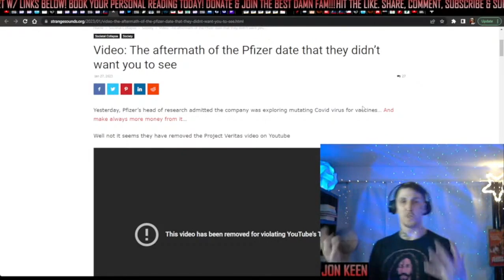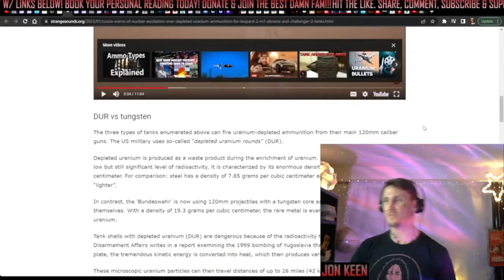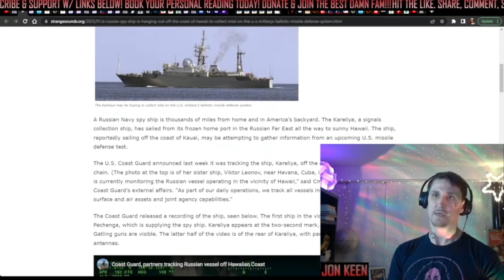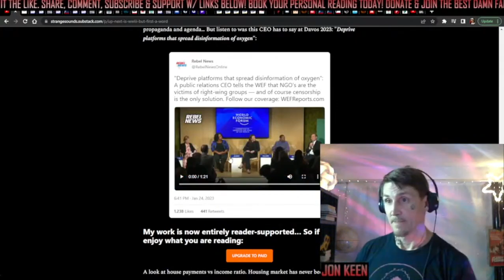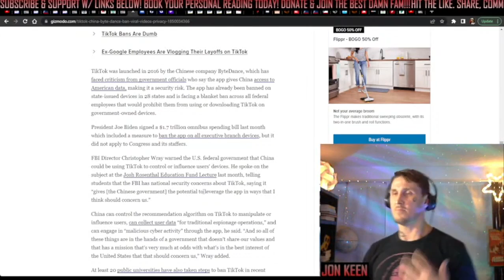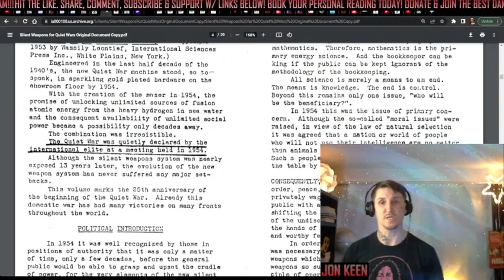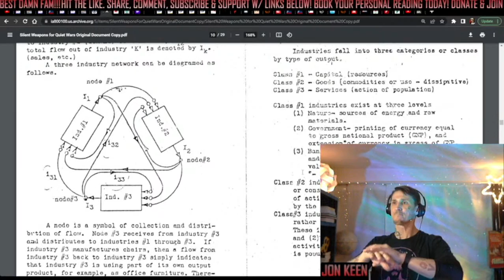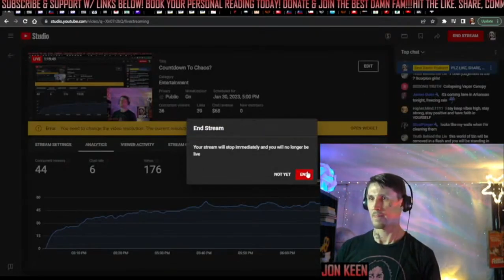Countdown To Chaos?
LIVE TONIGHT! Bestdamnpodcast PRESENTS... COUNTDOWN TO CHAOS?

JOIN BDF $33 A MONTH! YOU WILL LOVE OUR UNCENSORED CONTENT!!!